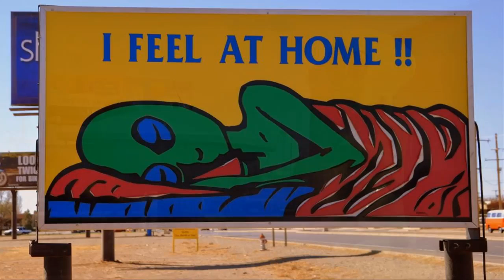Unusual Towns Around The World HD 2024 HD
Unusual Towns Around The World 2017 HD

The world is an amazing place but there are some slightly strange places also. There are towns that are far-far below the earth, town full of dwarf people or places where ‘supposedly’ UFO landed.
Yes these places exists, check them out in this video.

Coober Pedy, The Whiteman’s hole in Australia
Alien City, Roswell, New Mexico
Thames Town, The lost Britain in China
Setenil de las Bodegas, A caved town in Spain
Dwarf Village, A small world in China
Neft Daslari, A home in the Oil field in Azerbaijan
Rennes-le- Chateau, Home to all Conspiracies in France
Najaf, Next to the grave in Iraq
Slab City, An Off grid happy home in USA